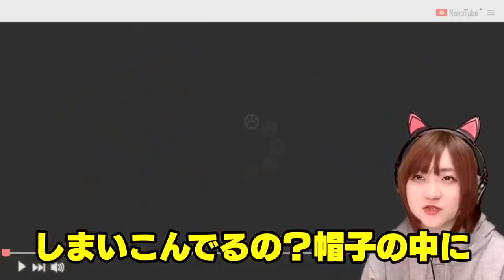YOUTUBEじゃなくてニャーTUBE？[Switch]ネコ・トモ Part 6